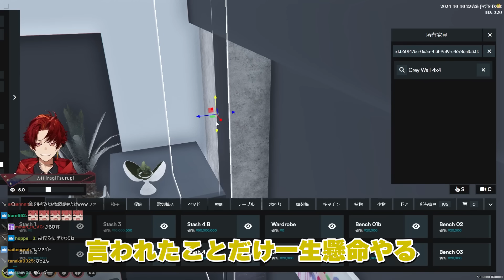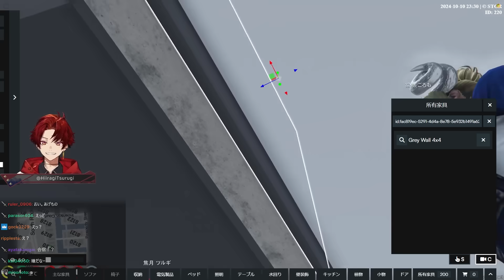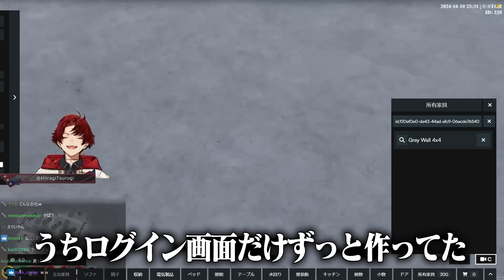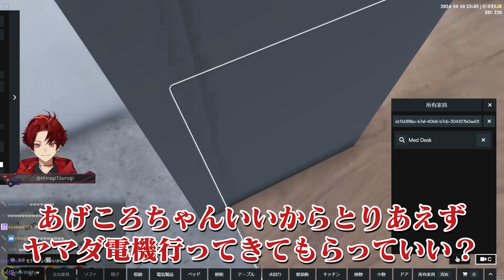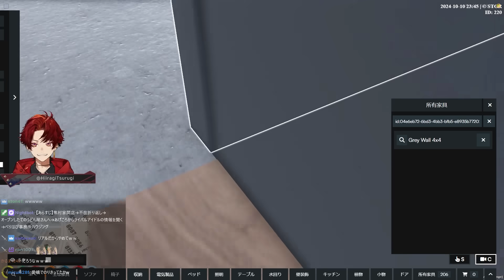【ストグラ】お墓参りに来たツルギのぶっ飛んでる行動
【チャプター】
0:00 ダイジェスト
0:49 解像度の高すぎるモノマネ
2:25 危うく沈められるツルギ
4:39 うどん屋へ敵情視察
7:02 あげころとのノンデリすぎるトーク
14:12 見えてくるあげころの仕事模様
24:42 ヘラシギの墓で好き放題暴れる

Twitchで配信をしている柊ツルギです！！
みんなに面白いって思ってもらえるようなゲーム実況や、フリートークを毎日投稿しています！

■お知らせ、配信告知等はこちら！！

▼お仕事関係の連絡はこちらにお願いします！